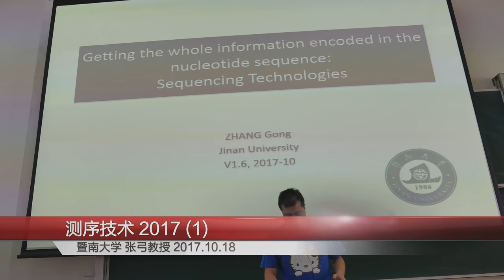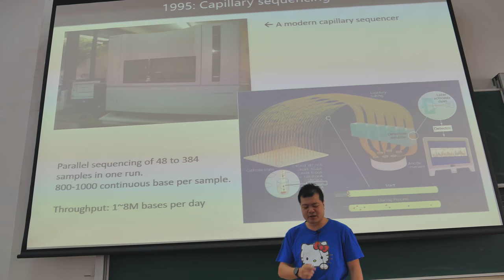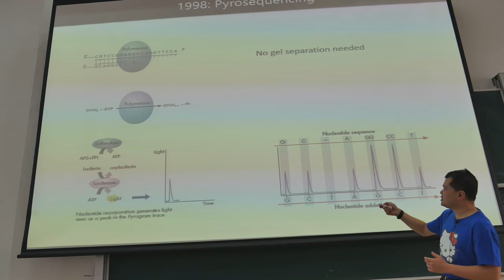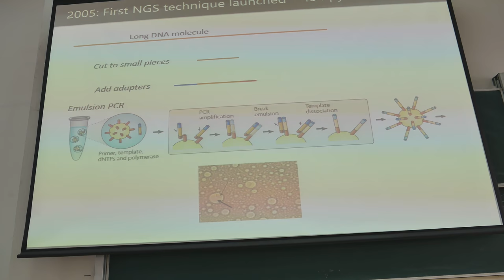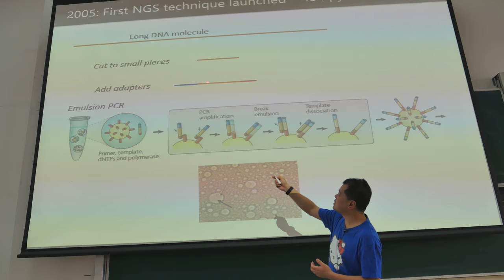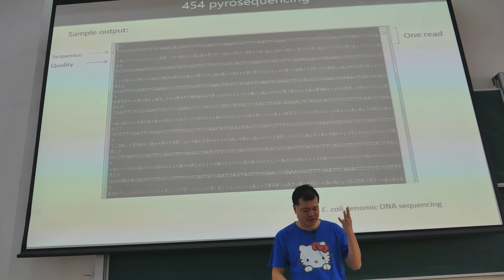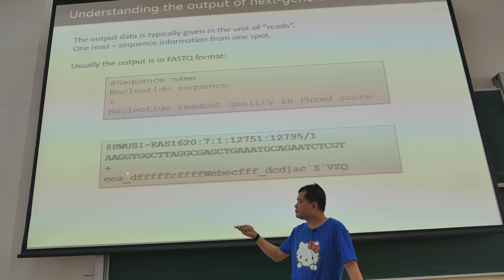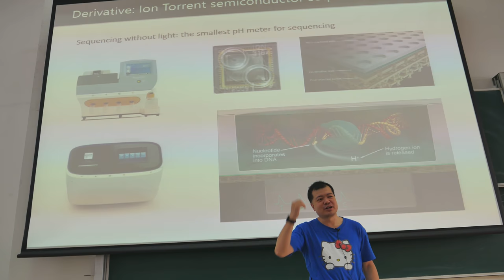定序技術2017版 part1